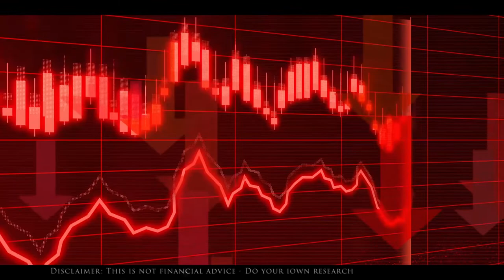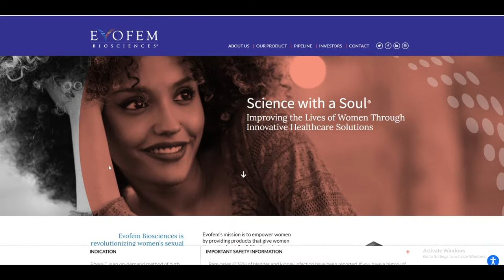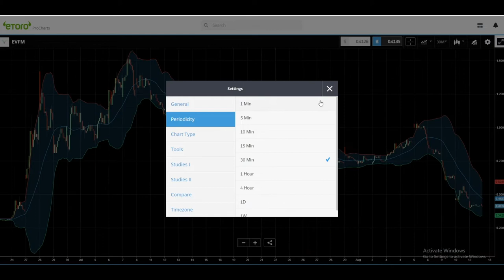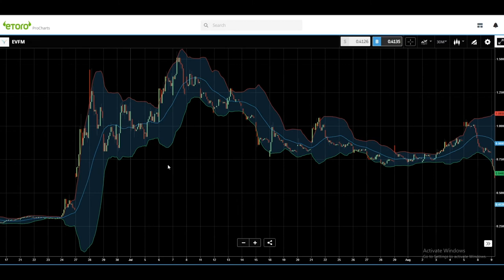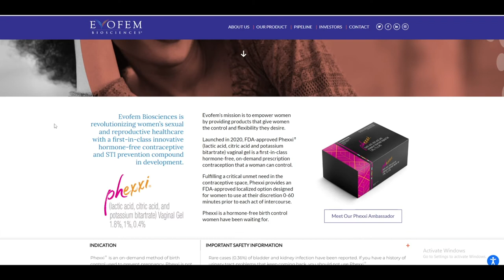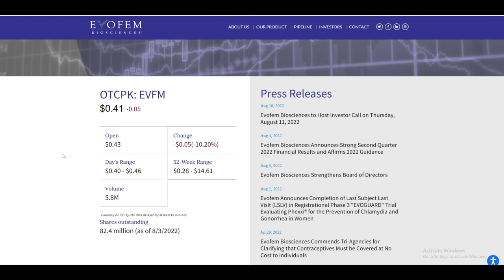Evofem (NASDAQ:EVFM) Biosciences Stock Delisted Trading research and SWOT analyses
Evofem (NASDAQ:EVFM) is a small tech company that creates alternative contraceptive birth control in the form of non-hormonal creams.
However,  despite the end of Roe v Wade the controversial abortion law. This company has been unable to capitalise and increase their stock value.  The result is expulsion from the Nasdaq and delisting from most commercial stock sale sites. The potential market amongst Feminist and vulnerable groups could have led to a bright future. The question is will EVFN regain a position in the NASDAQ
Additional Footage
About Conception And Contraception: by National Film Board of Canada.; Perennial Education, inc.
The choice is ours: by Wellcome Library: Publication date 1970
Created with Adobe Suite, Productioncrate and OBS studio
Warning: This is not advice please do your own research before putting your money at risk. abortion.